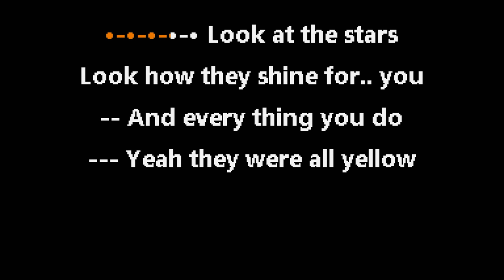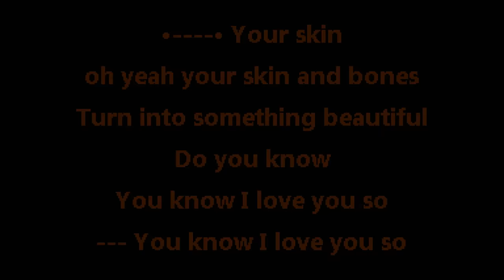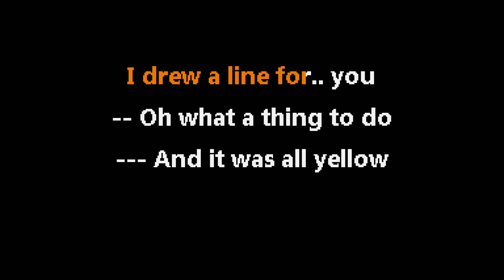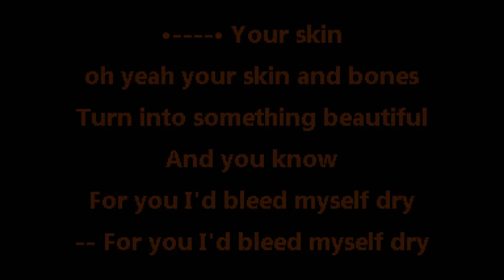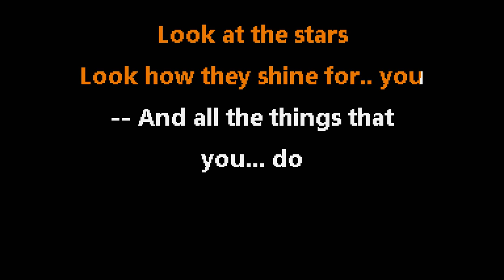Coldplay • Yellow (CC) 🎤 [Karaoke] [Instrumental Lyrics]